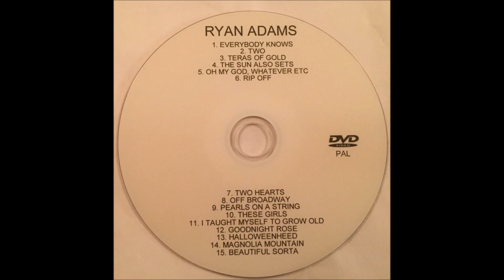Ryan Adams - Dear Chicago (Avatar Sessions bonus track)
This song was originally recorded for the unreleased Suicide Handbook album and later found its way on to the Demolition compilation. Here is the recording made during the Avatar sessions.